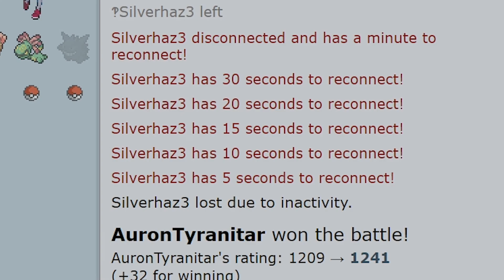Rage quit against my SUBSTITUTE SHEDINJA (kinda) - Pokémon Showdown Random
Just a fun short battle in Pokémon Showdown (gen 3 random battle) with a shedinja behind a substitute, not something you see every day lol. Video title does feel kinda clickbaity, but it's funny so I'll go with it.

I have a few saved battles and thought it could be fun to go back to uploading some videos with this format, but I had little time to edit so I went for this short one as warmup.

Song: Mauville game corner